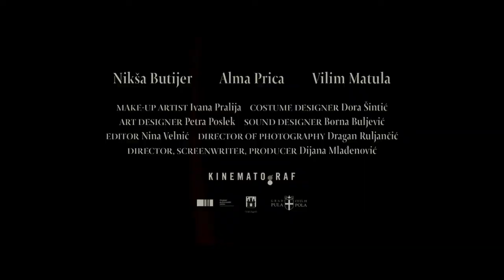Grimizno / 12. Slobodna Zona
Grimizno ( dokumentarni film/fikcija)

Režija: Dijana Mlađenović
Zemlja: Hrvatska
Godina: 2016
Trajanje: 17′
Jezik: hrvatski
Titl: engleski
Uloge: Alma Prica, Nikša Butijer, Vilim Matula
Scenario: Dijana Mlađenović
Producentkinja: Dijana Mlađenović
Direktor fotografije: Dragan Ruljančić
Montaža: Nina Velnić
Produkcija: Kinematograf
Distribucija: Kinematograf / kinematograf.hr

Sinopsis
Nakon završene vojne akcije, pobedonosnu atmosferu opuštenosti i drugarstva, odjednom će nepovratno narušiti otkriće skrivenog zločina.